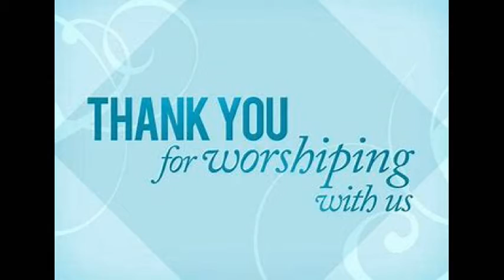"Mother Hen" Psalm 91